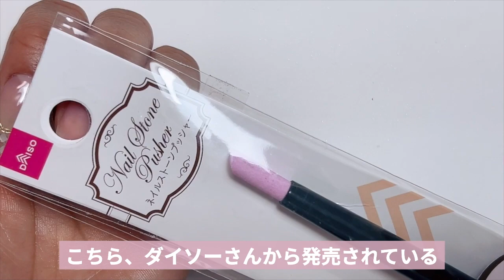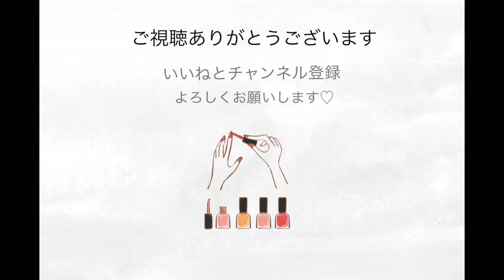100均セリアのネイルフォームとセリアジェルでサロン級の長さ出し作ってみました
セリアさんから発売されたネイルフォームシートを使って長さ出しジェルを作ってみました。
長さ出しに使用するジェルはセリアジェルのベースコートです。
全て１００均の材料で作ることができます♪
ぜひ参考になると嬉しいです。